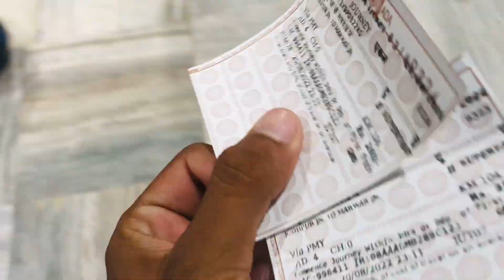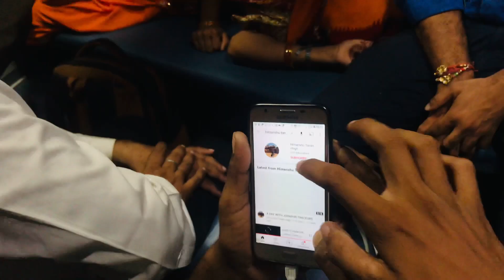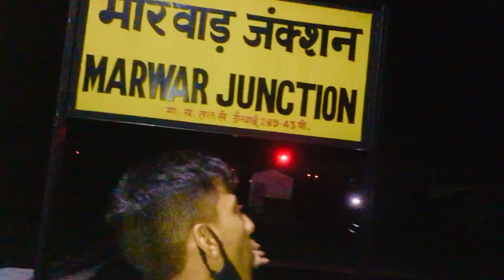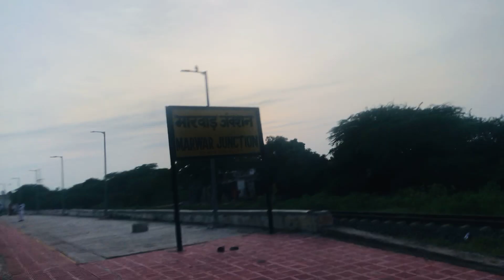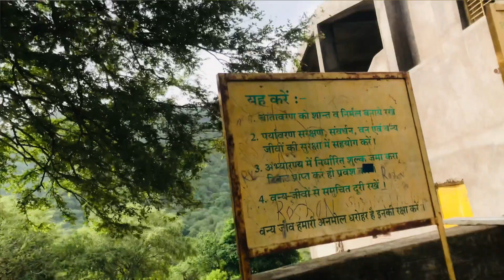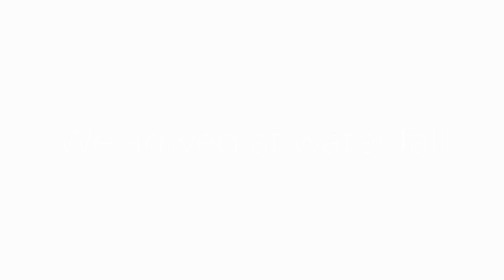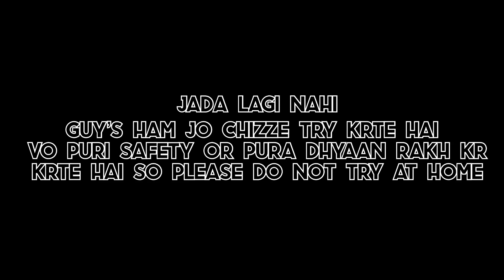GORAM GHAT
Guy’s sabse phle me sorry bolna chahta hu kyuki sare vlogs itne late aa rahe hai abhi toda kuch kocha chal raha hai vo solve hote hi roz aaenge vlogs